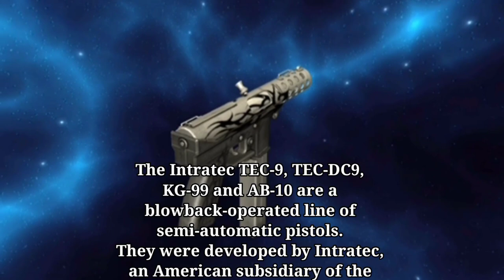Intratec TEC-9/animation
The Intratec TEC-9, TEC-DC9, KG-99 and AB-10 are a blowback-operated line of semi-automatic pistols. They were developed by Intratec, an American subsidiary of the Swedish firearms manufacturer Interdynamic AB. Introduced in 1984, the TEC-9 was made of inexpensive molded polymers and a mixture of stamped and milled steel parts. The simple design of the gun made it easy to repair and modify. The TEC-9 developed

Music background
No copy Right music
Road so far (Allan walker